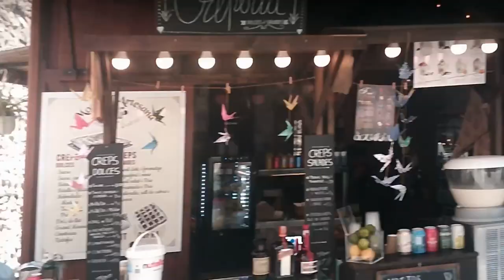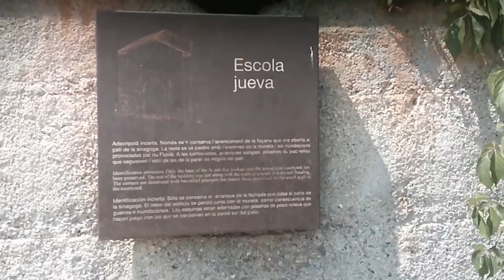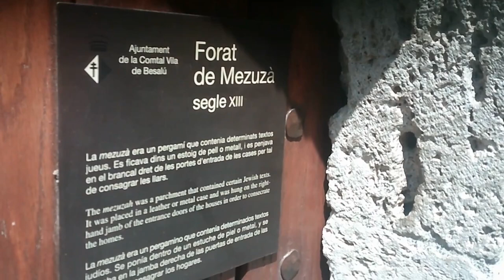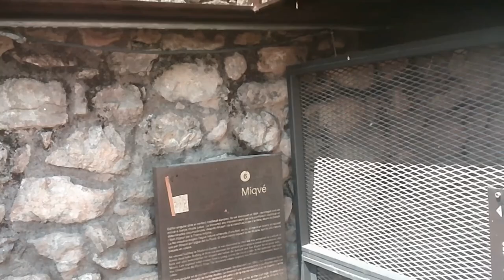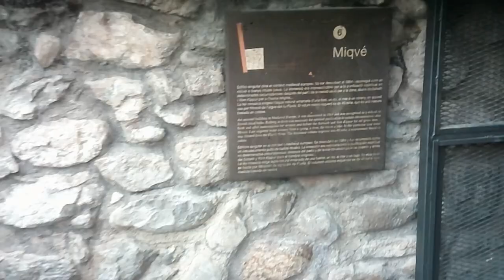BESALÚ medieval y JUDÍA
Recorrido por el pueblo medieval de Besalu en la comarca catalana de La Garrotxa en España con especial enfasis en la historia de la Comunidad Judia de Besalu, que se calcula fueron el 25% de los habitantes del pueblo durante la Edad Media que formaron una Judería independiente de las de Barcelona y Girona en época medieval. En el pueblo se conservan interesantes restos de la cultura judía como son una Mezuzá, restos de una Sinagoga con una escuela judía conocida como Yeshivá y la única Mikvé, piscina ceremonial judía, del siglo XII que se conserva en España, y de las pocas de su tipo que se conservan en Europa.